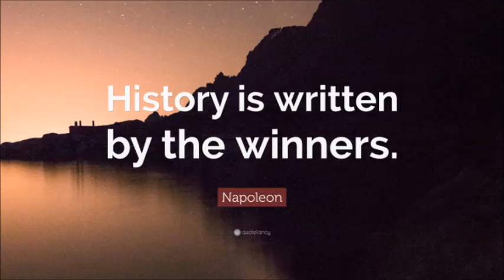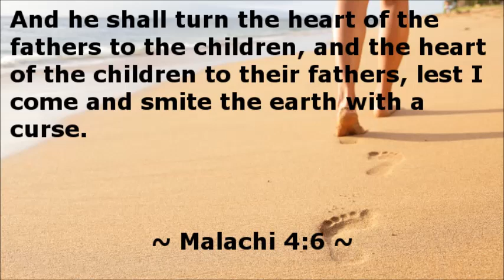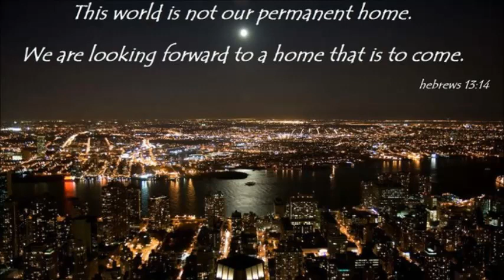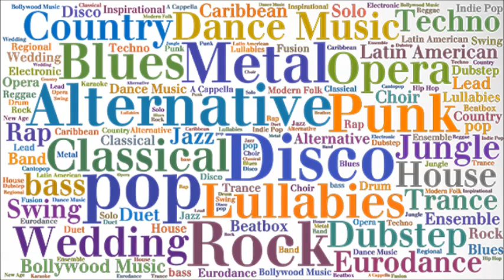F2F Radio ~ Interview with Zeph Daniel ~ Part 3